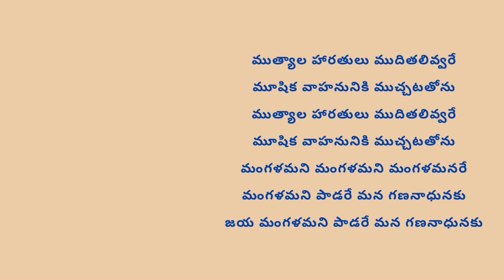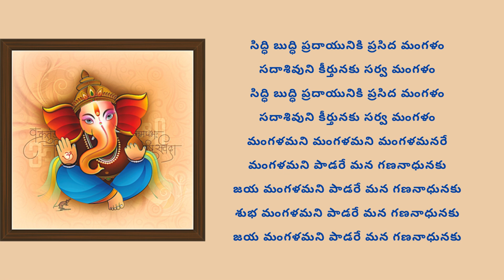గణనాధుడి మంగళ హారతి పాట || Mangalamani Mangalamani || Homemaker's Entertainment